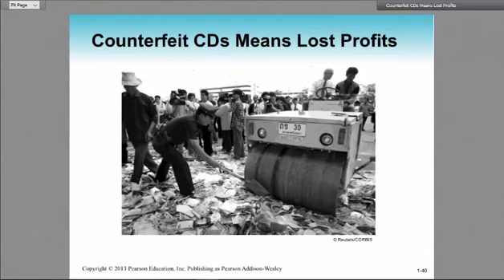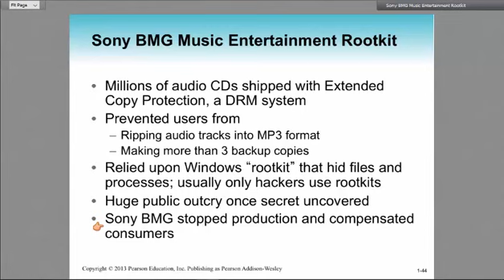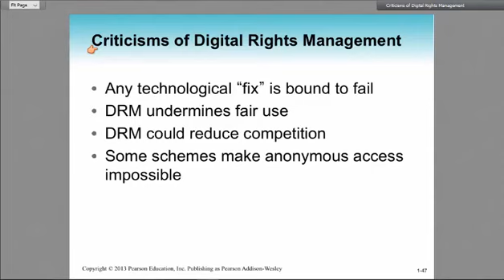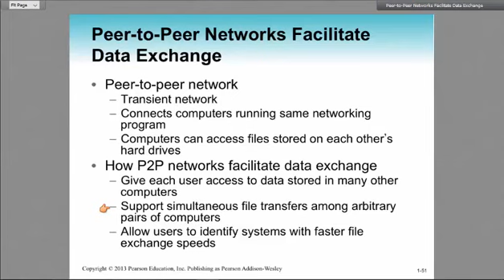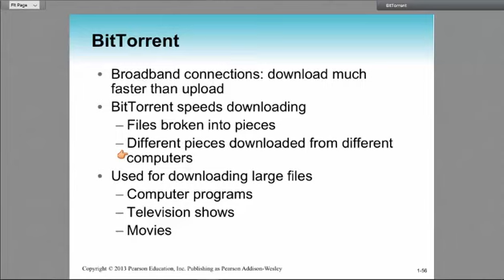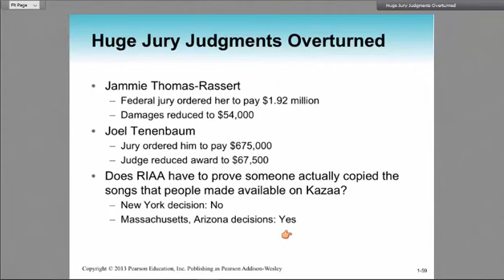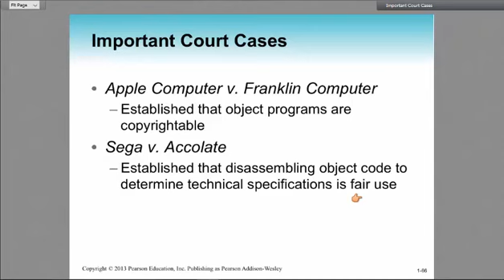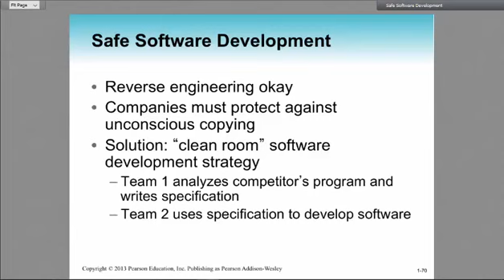IT407 - IT Professional Issues - week 6 ch 4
SEU Level 8 IT407 - IT Professional Issues
Virtual Lectures by Dr. Hamid AlKaf and others
الجامعة السعودية الإلكترونية - محاضرات مهمه ومراجعات إختبار نهائي ونصفي عن مادة قضايا مهنية في تقنية المعلومات للدكتور حامد الكاف وغيره من الدكاتره .